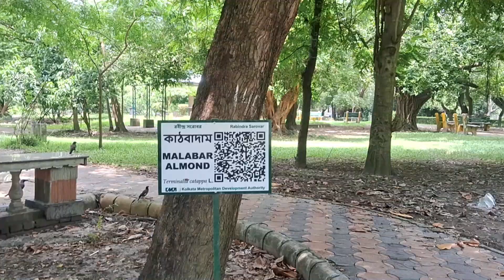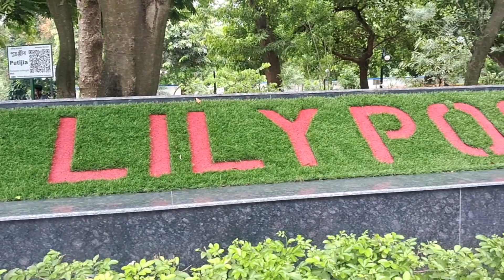Rabindra Sarobar Lake|| Dakuria Lake|| Rabindra Sarovar||Lake Graden Kolkata|| YOUTUBE EXPRESS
Rabindra Sarobar is an artificial lake and is the only lake off national importance in Kolkata. The ecology of the urban water body, a favorite haunt of morning walkers, has taken a severe beating from human actions.It was known earlier, are the lungs of Kolkata. This is one place in South Kolkata where you can escape the commotion and be with yourself. Spread over 75 acres, it is home to several migratory birds from Siberia and Russia. The lake is home to many fish. Surrounded by gardens, children’s park and auditorium, this location has been developed over the years to encourage community and welfare. It is a popular recreationalspot for idyllic picnics.